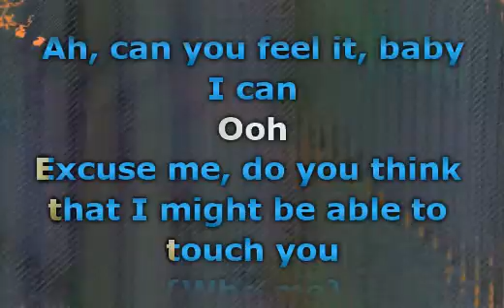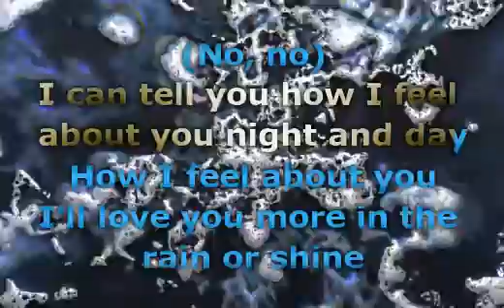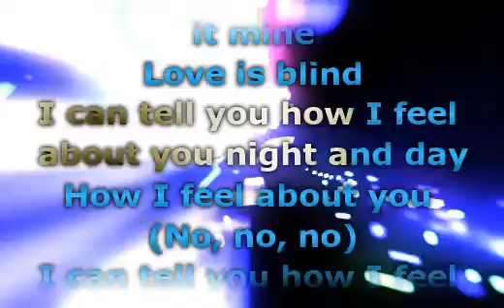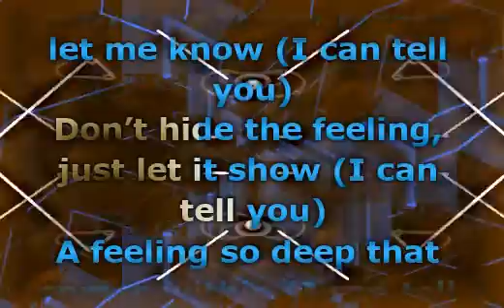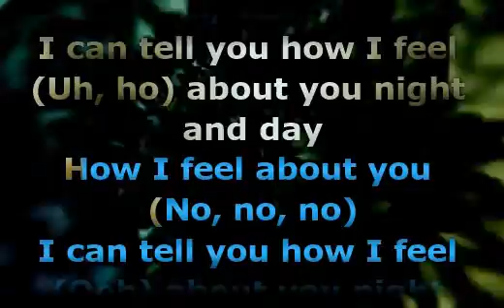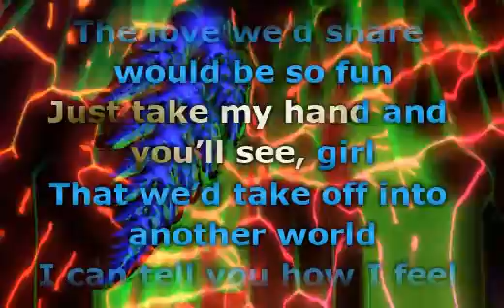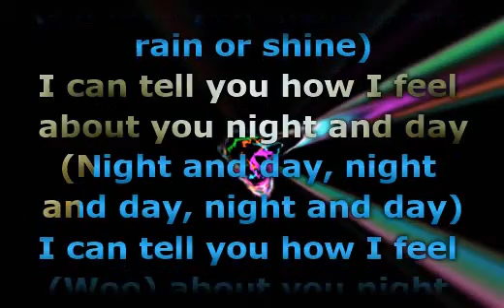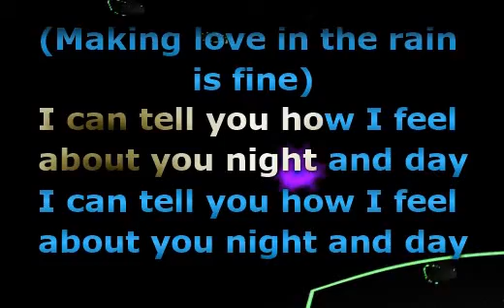Al B Sure! - Nite and Day (Lyrics)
📝 Lyrics / Lirik :

I can tell you how I feel about you night and day
How I feel about you
I'll love you more in the rain or shine
And making love in the rain is fine
A love so good and I call it mine
Believe me when I say that I do care, I can tell you
I'd like to run my fingers through your hair, I can tell you
Baby, if you left I could not bear, I can tell you
Please don't share
Do you love me, please let me know (I can tell you)
Don't hide the feeling, just let it show (I can tell you)
A feeling so deep that comes within (I can tell you)
What kind of love am I in, ooh
If you and I were one, girl
The love would share would be so fun
Just take my hand and you'll see, girl
That we'd take off into another world
I can tell you how I feel about you (oh) night and day (uh-huh)
I can tell you how I feel (woo) about you night and day
(Night and day, night and day, night and day)
(Making love in the rain is fine)

Musik